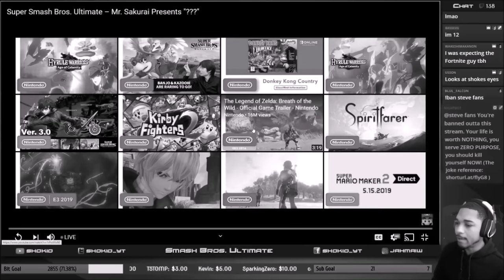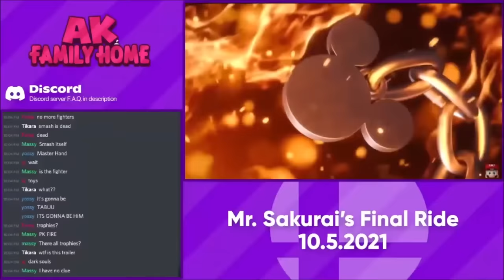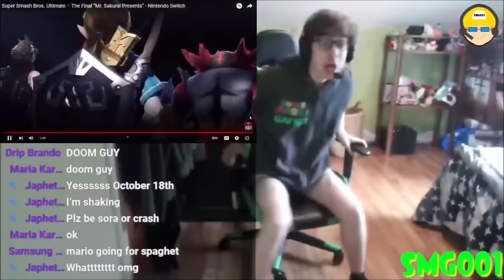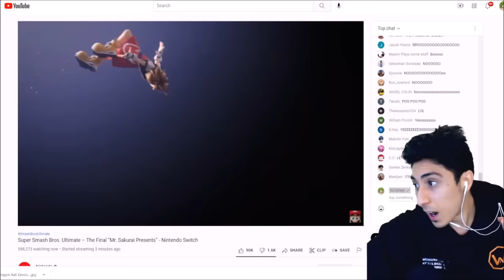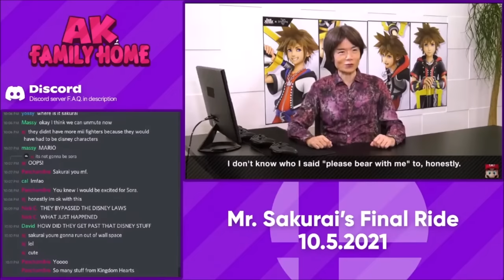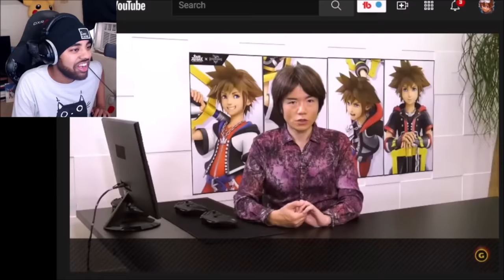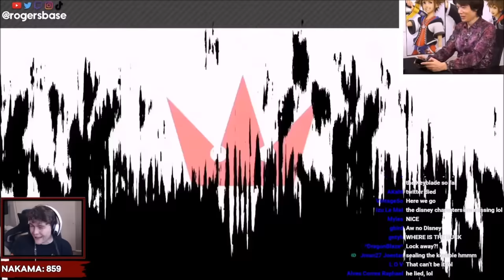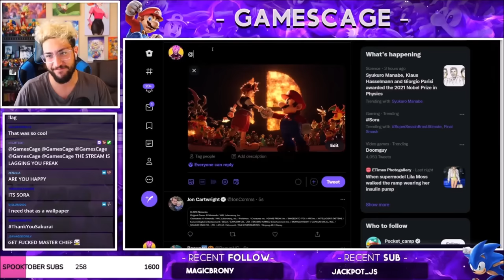The Internet Loves Sora in Smash Ultimate (The Movie)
After watching this presentation, I worked constantly until I was able to make what I consider a magnum opus of a video. This took a lot of effort for a sole project and I hope you enjoy it as I did seeing all these people happy.

Thank you to Grim Cat Piano for letting me use her rendition of Dearly Beloved on piano

My fellow patrons who made this video possible:
Clio Exconde
Aaron Huffman
Jim Avery
JesseP
Sara-Doggie
Troy Koeppen :)
Michael Coello
Mo Grant

All reactors used can be found with their links in the comments below: